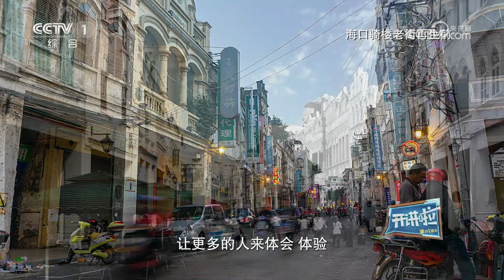建筑再生？其实就是四个字——“留改拆拼” | 开讲啦 The Voice